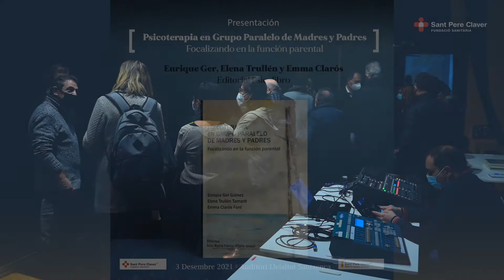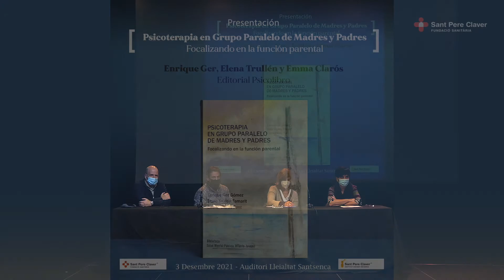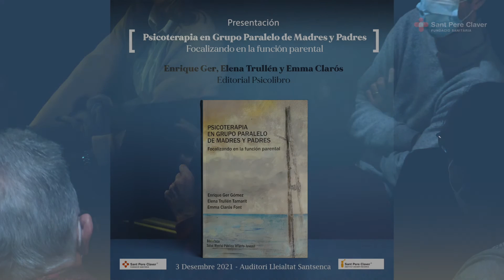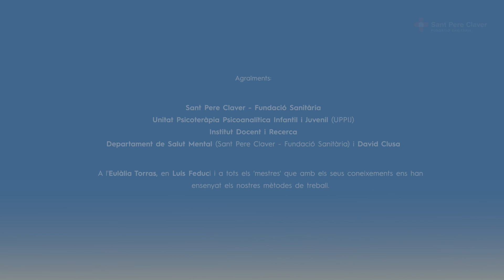Presentació llibre “Psicoterapia en grupo paralelo de madres y padres”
Aquest vídeo és l'acte de presentació del llibre “Psicoterapia en grupo paralelo de madres y padres. Focalizando en la función parental’’ d'Enrique Ger, Elena Trullén i Emma Clarós. Editorial Psicolibro. Estàs interessat en adquirir un exemplar? Prem el botó "Mostrar más" i t'expliquem com:

Els professionals i professionals en formació, pertanyents a: Sant Pere Claver  Fundació Sanitària, Fundació Eulalia Torras de Beà, Fundació Orienta, Servei de
Psicologia Clínica de la Fundació Puigvert, així com a Associació Espanyola de Neuropsiquiatria, Societat Espanyola de Psicoanàlisi i A.P.A.G. els podran adquirir  al preu de 17 euros per unitat.

En aquest cas hauran de fer l'ingrés dels diners al compte: ES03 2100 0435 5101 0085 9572 i escriure un correu adreçat a , notificant l'adreça on volen rebre l'exemplar i adjuntant còpia de l'ingrés. Un cop verificat l'ingrés, s'engegarà l'enviament per correu.

Realitzat a Sant Pere Claver Fundació Sanitària el 3/12/2021.